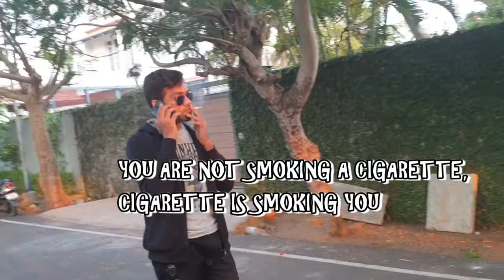Pugaipadam-2019(may31, no tobacco day)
Documentary film from ragas dental college